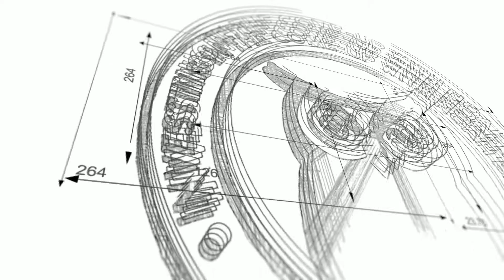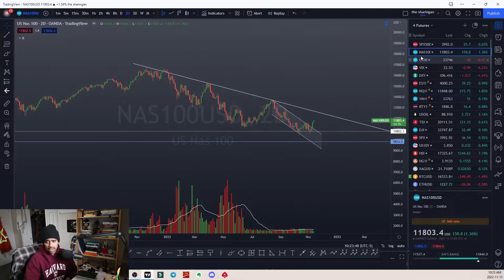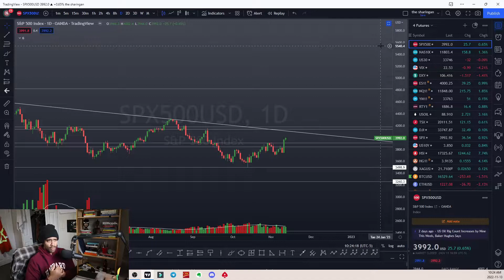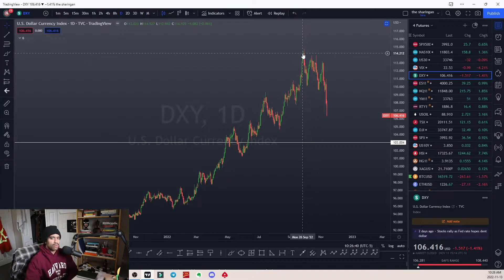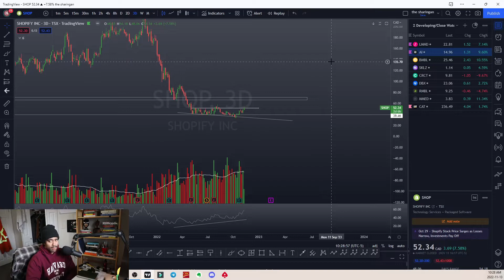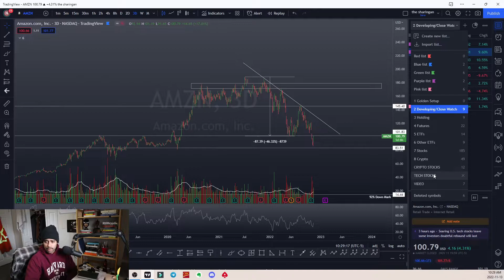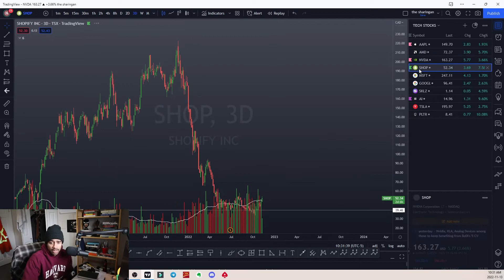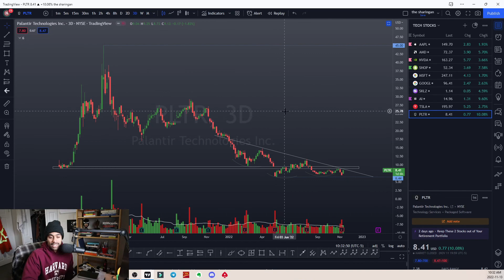TECH STOCKS GOING TO RALLY?? TECH STOCK BREAKDOWN NASDAQ $TWTR $SHOP $AMZN $GOOGL $NVDA